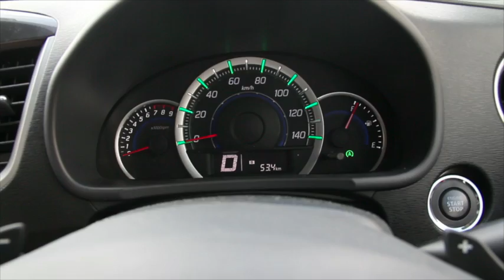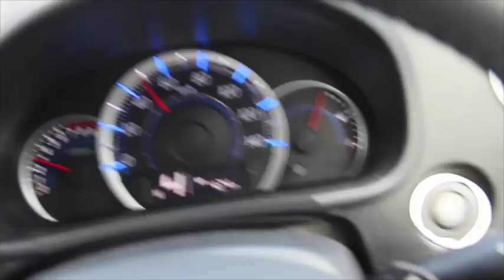2013 Suzuki Wagon R Stingray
試乗したのでエネチャージとは何なのかよく解りました。
アイドリングストップしてもエバポレーターに保冷剤的なモノが付いていて、
バッテリー保護のために送風だけになるんですが、うっすら冷風が出てました。
ただアイドリングストップに関して、発進の動作をするとすぐエンジンが掛かって素晴らしいんですが、交差点などで、、ゆーーくり前進している時にもエンストするのはナシだなーと感じました。ちなみに7速パドルシフトを選択しているとアイドリングストップしません。また、アイドリングストップ停止ボタンもあります。